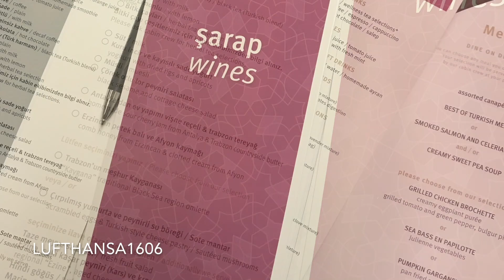Turkish Airlines Boeing 777-300ER BUSINESS CLASS flight from Istanbul(IST) to Singapore(SIN) airport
Turkish Airlines Boeing 777-3F2(ER)
TC-JJS
- ramp
- take off
- in- flight
- dinner
- breakfast
- landing